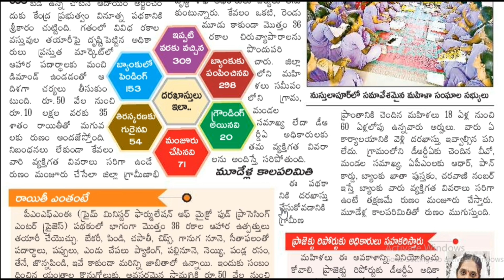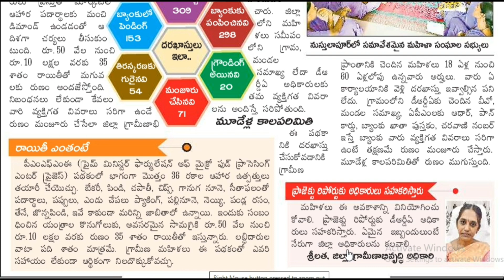pmfme subsidy loans|| pmfme food processing units details@Antharnetra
pmfme subsidy loans telugu|| pmfme food processing units details ||pmfme loan details||pmfme loan eligibility details||pmfme loan documents details|| pmfme loan application process||pmfme loan project report details|| how to apply pmfme subsidy loans||who is eligible pmfme subsidy loans||what is the pmfme loan conditions